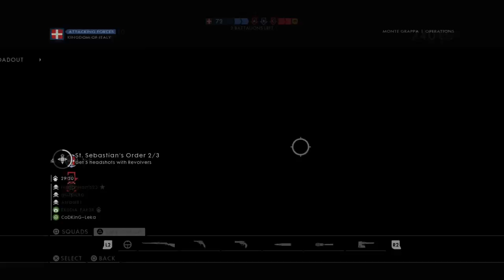Battlefield™ 1: Nice gunship and sniper killstreaks